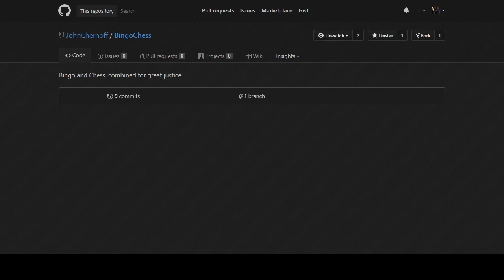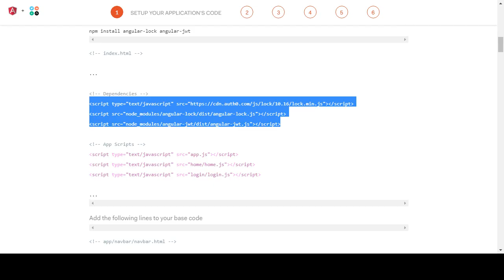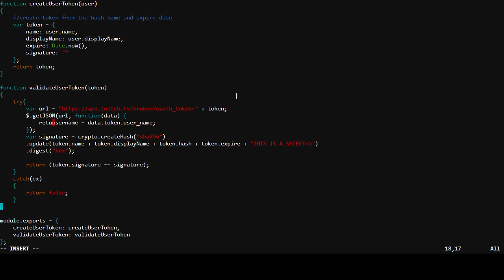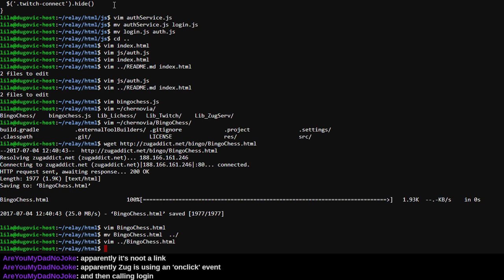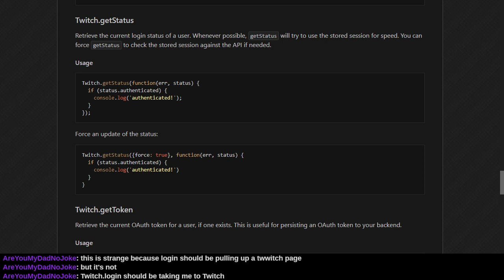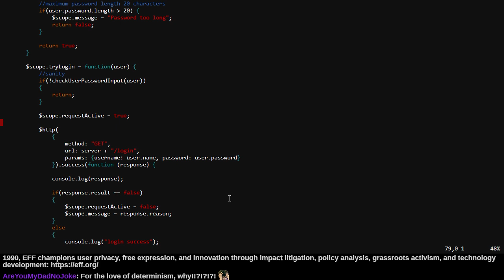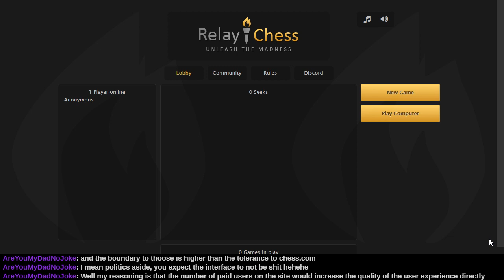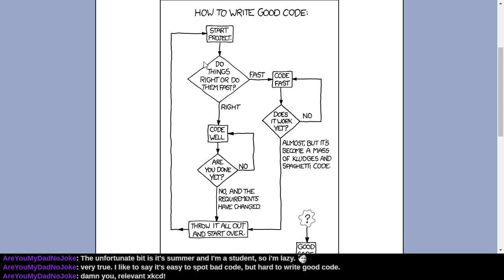Machine Lab - Relay Chess OAuth2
Today's lesson is to be more dogmatic about your testing. If you observed something, ensure that from a sane environment it is reproducible; and isolate bugs using any and all knowledge at your disposal.